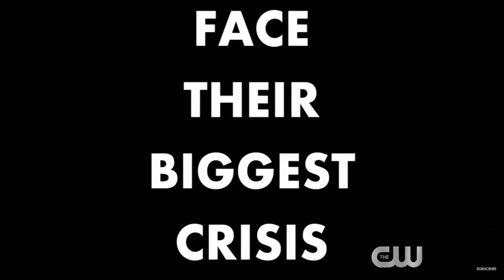DC's Legends of Tomorrow Season 5 Trailer Reaction!